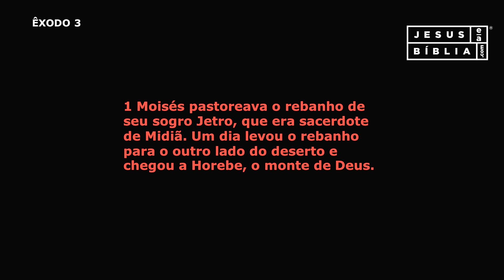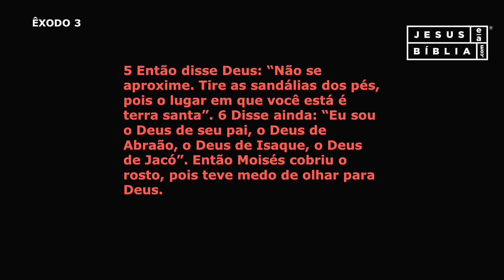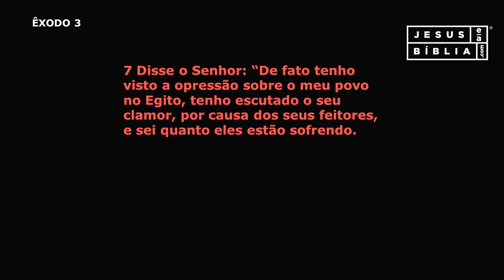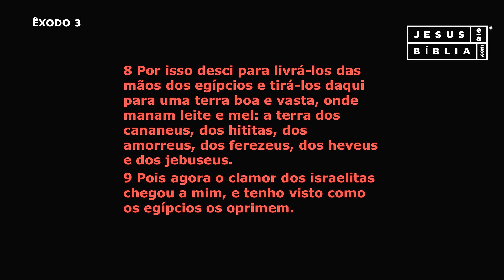Êxodo 3 Estudo: SEM PERSPECTIVAS (Bíblia Explicada)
Em Midiã Moisés recomeçou sua vida. Casou com Zípora, teve filhos e tinha um bom trabalho junto aos rebanhos de seu sogro. Certo dia ele os apascentava em Horebe, como costumava fazer, e de repente percebeu uma sarça (arbusto) queimando, e se aproximou para ver.